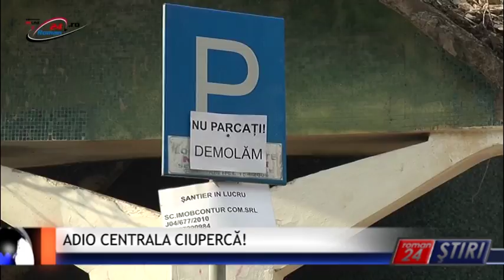ADIO CENTRALA CIUPERCĂ